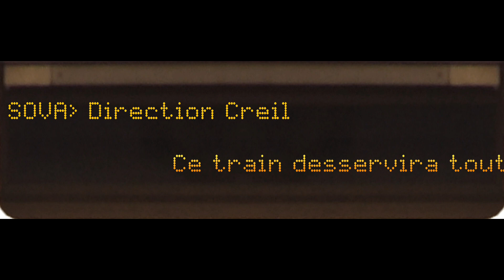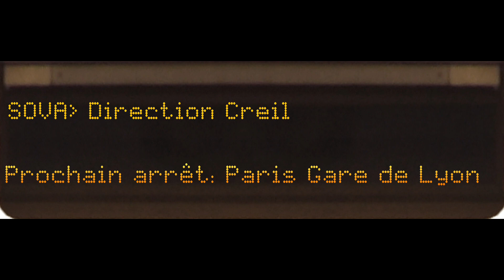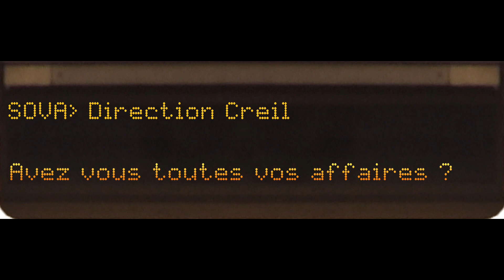[SIVE] RER D:SOVA Creil Via Ris Orangis:De Maisons-Alfort Alfortville a Paris Gare de Lyon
Hey ^^
Aujourd'hui c'est une nouvelle vidéo SIVE
P'tit trajet de Maisons-Alfort-Alfortville a Paris Gare de Lyon
Bon visionnage
Annonce SOVA au départ de Maisons-Alfort-Alfortville par: @PassionDuRails94

Annonce Paris Gare de Lyon par @ChronoStar_Off merci a eux !

Arrière plan toujours par @mr.g2123 :)